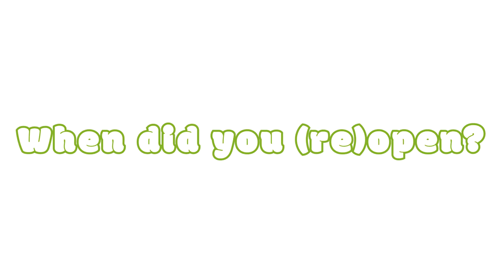New Sake Brewery in New York City!!! Exclusive interview at Kato Sake Works - Part 1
In this two part (Yes you read it right!!!  TWO parts) episode, we have been GRACIOUSLY granted an exclusive interview with Shinobu Kato, the owner of Kato Sake Works, the BRAND NEW sake brewery right here in Bushwick!!!  In this installment, join us as we learn just what it is that drives Shinobu to hand craft his OUT OF THIS WORLD brew! What compelled this man to move all the way from Tokyo to Nashville to NEW YORK CITY??  Why on EARTH would someone want to start a sake brewery in the toughest city in the world?  Is Gabe REALLY in love with Kato Sake Works???  We could tell you the answers to these questions now, but that would ruin the surprise ;)

Even if you're not that into sake, you're gonna wanna watch this one!  I think we may be able to change your mind! This is DEFINITELY the sake for you!!!

Don't forget to check back for Part Two as we follow Erik Kang, the brew master at Kato Sake Works, on a short tour of how all this magic is made!

Located physically at:

5 Central Ave, Space B

Hours of Operation:

Wed-Thurs
1-6pm

Fri-Sat
1-8pm

Sunday
Contact KSW for availability

The incredibly talented street artist painting the logo:

Bekit                      - @el_bekit

MUSIC
Creme Brulee by Ziv Moran (Artlist) 00:00:27- 02:21:26
Happy Traveling by Hanjo Gabler (Artlist) 02:17:27 - 03:36:18
Porto6 by Andrea Musci (Artlist) 03:35:18 - 07:59:01
Anywhere I Run (Instrumental Version) by Katrina Stone (Artlist) 07:38:00 - 09:33:08

EQUIPMENT
iPhone11, GoPro Hero8